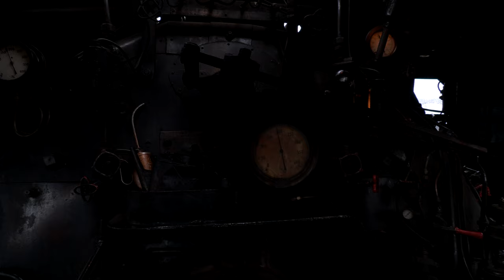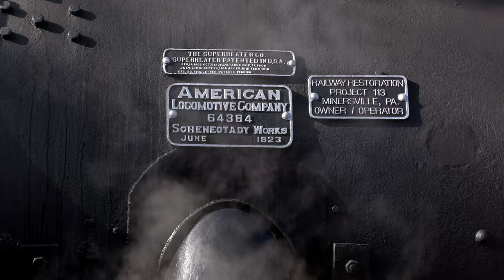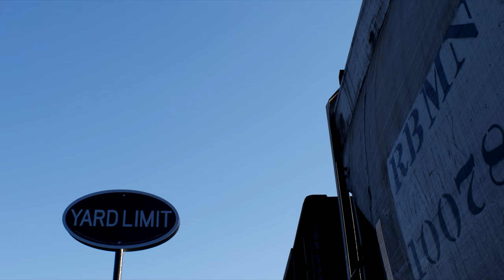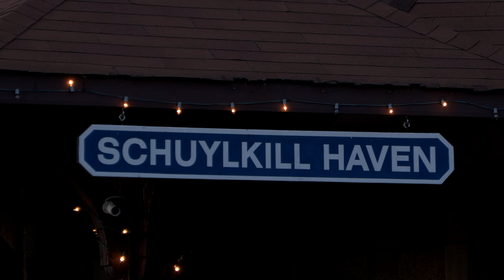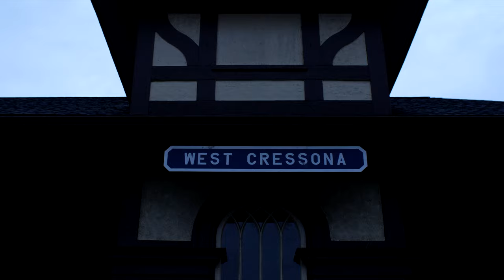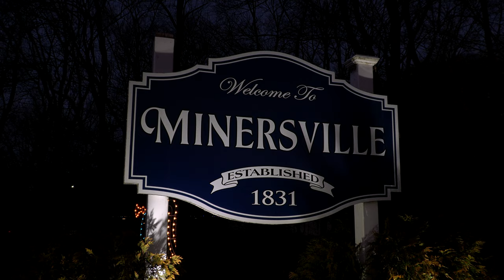CNJ 113 Bouncing & Steaming on Old Anthracite Rails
CNJ 113 under steam once again pulling Santa's Train on the old rails between Schuylkill Haven and Minersville, Pennsylvania, bouncing around as the 0-6-0 switcher is pressed into passenger duties in December 2021, where in its former life helped served this rich anthracite coal region.

In fact, the Minersville Branch still serves an integral part of Reading & Northern Railroad's anthracite coal traffic from the New St. Nicholas breaker above town, on former Reading Railroad rails, not too far from CNJ, PRR, and LV remnants. Speaking of Saint Nicholas, he is seen riding the train as well! More information about this locomotive below:

Built as a switching locomotive by Schenectady Works in 1923, the anthracite burner is right at home in the Skook region of Pennsylvania with a history of hauling rich anthracite mined from the region. As an 0-6-0 switcher, or CNJ class "6S46" for '6' Wheel 'S'witcher '46',000 lb Tractive Effort, the duties were limited around yards or shops to build and break up trains; therefore, these locomotives did not require the front or rear guide trucks for the slower speed operations.

Thanks to the Project 113 volunteers and to the Reading & Northern railroad for hosting these trips on their rails.

Central Penn Rail Productions